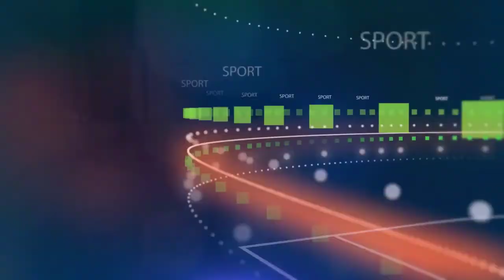Juve ហាក់មិនទាន់ប្រញាប់ចាយលុយ ៤៥ លានអឺរ៉ូ ដើម្បីទាញយកតារាឆ្នើមរូបនេះ មកធ្វើកម្មសិទ្ធិខ្លួនឡើយ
គ្រូចាស់ Simao មើលឃើញតារាឆ្នើមនៅ PL ម្នាក់ ថាជាអ្នកស្នងតំណែងយ៉ាងពិតប្រាកដ ពី Cr.Ronaldo

ទោះធ្លាប់ច្រានចោលសំណើ ២ លើកហើយក៏ដោយ ប៉ុន្តែ Pochettino នៅតែចង់ទៅដឹកនាំក្រុមមួយនេះ នាពេលអនាគត

កីឡាករ សំខាន់ ២ រូប របស់ Real Madrid បាន ជា សះស្បើយ ពី ជំងឺ COVID-19 ហើយ

ទឹក ចិត្ត ល្អ ណាស់ លោក ព្រះ! ចេញ លក់ ភ្លាម Zlatan ទិញ PS5 ចែក មិត្ត រួម ក្រុម នៅ AC Milan ភ្លែត

ស្វាគមន៏មកកាន់ព័ត៏មានកីឡាថ្មីៗជារៀងរាល់ថ្ងៃ..

We Upload Videos abuot:
Sport Reader,
Sport News,
  Reader,
 Khmer Sport,
Khmer Sports News,
 ព័ត៌មានកីឡាអន្តរជាតិ,
 ព័ត៌មានកីឡា sport news,
ព័ត៌មានកីឡាថ្មី2020,
ព័ត៌មានកីឡាអន្តរជាតិ2019,
ព័ត៌មានកីឡាថ្មីៗ2019,
កីឡាបាល់ទាត់,
កីឡាបាល់ទាត់2019,
ព័ត៌មានបាល់ទាត់,
កីឡាជាតិ
cambodia sports,
 news today,
sport cambodia news,
Sports
,ព័ត៌មានកីឡាអន្តរជាតិ
,ព័ត៌មានកីឡា sport news
,ព័ត៌មានកីឡាថ្មី2019
,ព័ត៌មានកីឡាអន្តរជាតិ2019
,ព័ត៌មានកីឡាថ្មីៗ2020
,ព័ត៌មានកីឡា2019
,ព័ត៌មានកីឡាថ្មីៗ
,ព័ត៌មានកីឡាជាតិ
,កីឡាបាល់ទាត់
,កីឡាបាល់ទាត់2020
,ព័ត៌មានបាល់ទាត់
,sport khmer
,khmer sport
,kh news
,kh news today
,kh sport
,រៀលម៉ាឌ្រីត
,រៀលម៉ាឌ្រីត2019
,រ៉ូណាល់ដូ
,រ៉ូណាដូ 202020
,រ៉ូណា
,admin ជីងចក
,admin ជីងជក់
,admin ជីងជក់
,troll admin ជីងចក់
,admin ចក់
,admin ជីងចក់
,កំពូលអ្នកអធិប្បាយបាល់ទាត់
,កំពូលអ្នកអធិប្បាយ